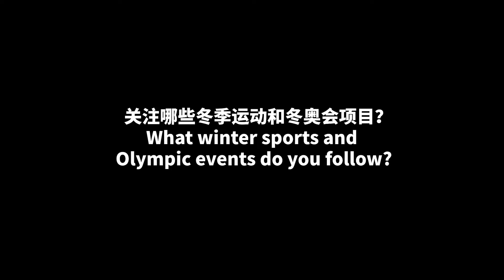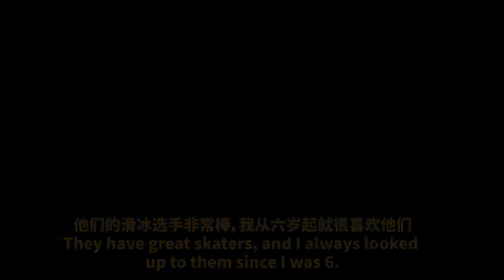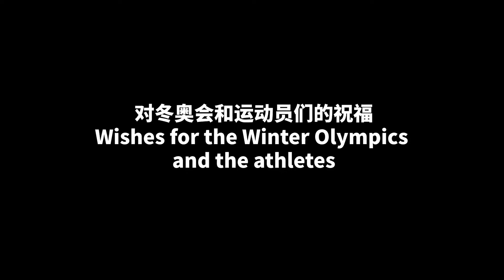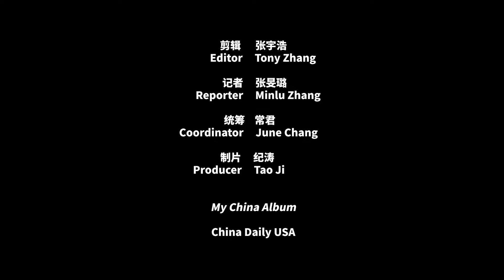Americans share expectations, wishes for Beijing Winter Olympics美国民众聊北京冬奥会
With winter sports facilities opening in New York City and the upcoming Beijing Winter Olympics, Americans are enjoying winter sports with their friends and families. Let’s listen to their expectations and wishes for the Winter Olympics.

数九寒天，美国纽约市开放了多处冬季运动设施，加上北京冬奥会的临近，吸引了不少美国民众呼朋引伴，共享冰雪之乐。让我们一起听听美国民众对冬奥会的期待和祝福！